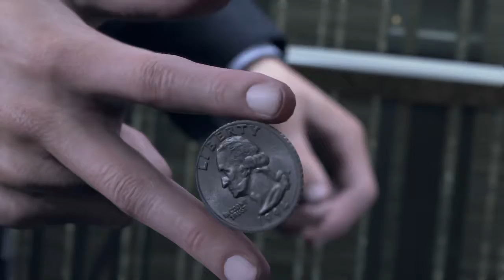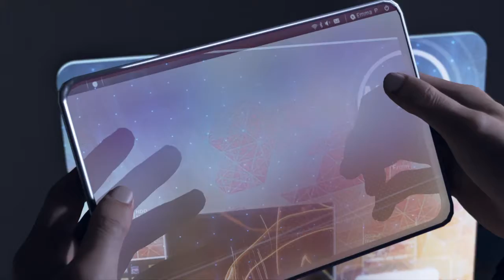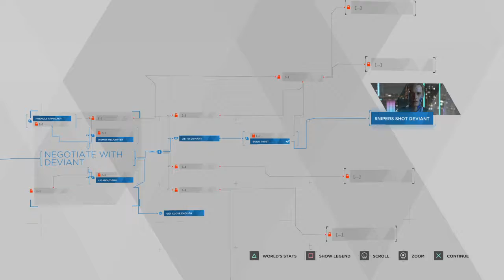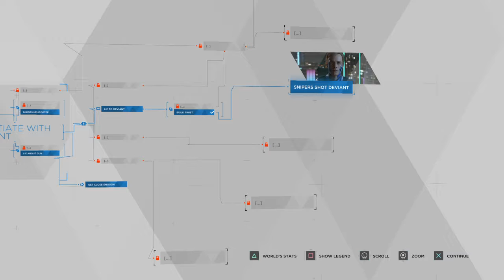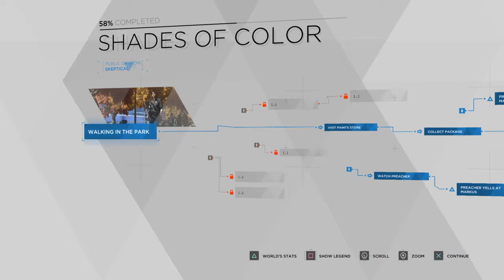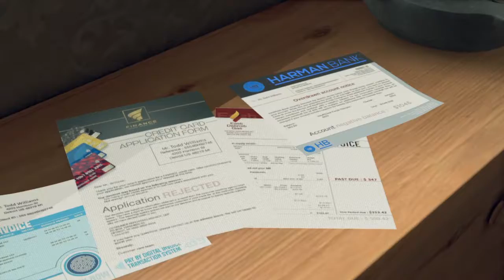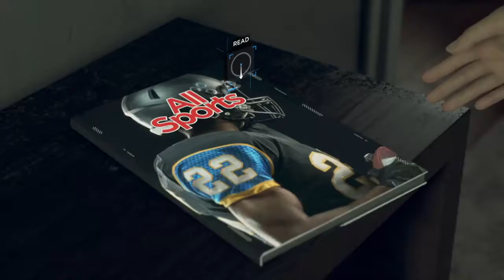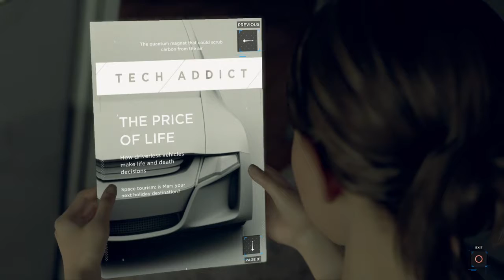Detroit: Become Human Gameplay Walkthrough Episode 1 (PS4 - No Commentary)